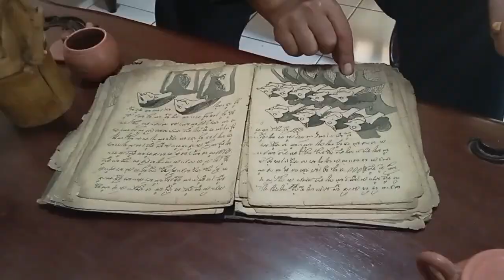TELAH DITEMUKAN KITAB TUA YG MASIH MISTERIUS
KITAB TUA YG MISTERIUS BELUM ADA ORANG YG BISA MEMBACANYA/MENJELASKANYA